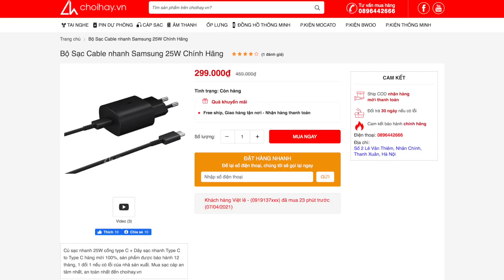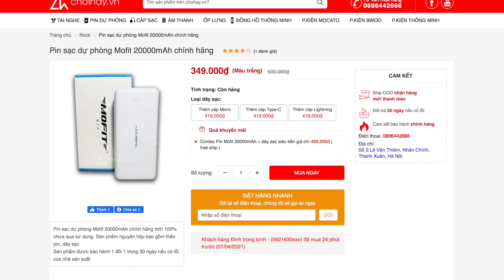Trong tương lai nếu mua điện thoại bạn phải tốn tiền cho những thứ này